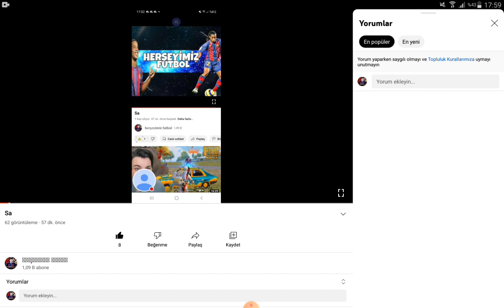ALIN EDIT YAPARSANIZ ilk gelene madalya vermiyorum